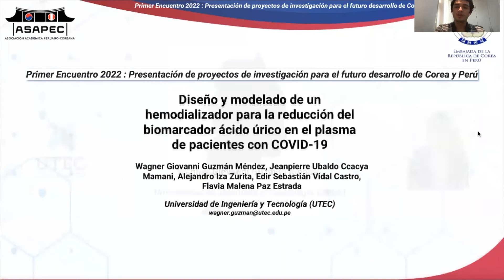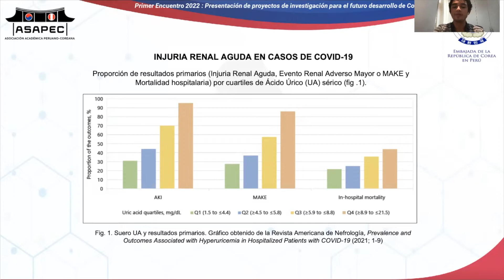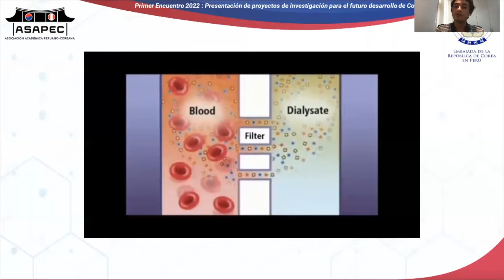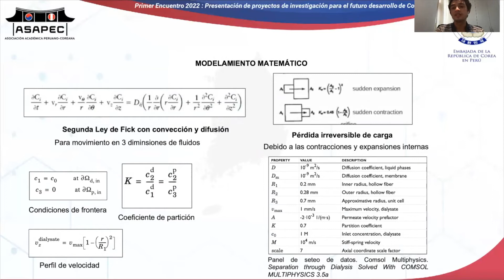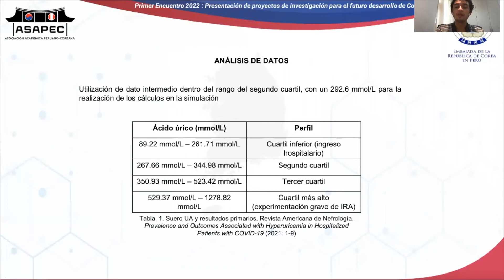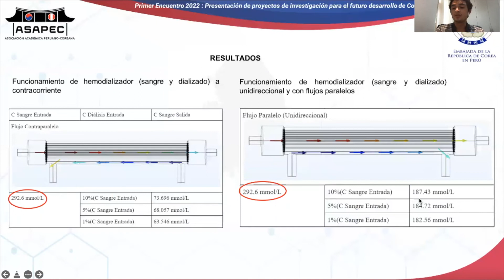𝙁𝙡𝙖𝙨𝙝 𝙏𝙖𝙡𝙠𝙨 - CIN-03 - 𝗖𝗶𝗲𝗻𝗰𝗶𝗮𝘀 𝗡𝗮𝘁𝘂𝗿𝗮𝗹𝗲𝘀 𝗲 𝗜𝗻𝗴𝗲𝗻𝗶𝗲𝗿í𝗮𝘀🌿⚙️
e presentamos a 𝗪𝗮𝗴𝗻𝗲𝗿 𝗚𝗶𝗼𝘃𝗮𝗻𝗻𝗶 𝗚𝘂𝘇𝗺á𝗻 𝗠é𝗻𝗱𝗲𝘇, perteneciente al bloque de 𝗖𝗶𝗲𝗻𝗰𝗶𝗮𝘀 𝗡𝗮𝘁𝘂𝗿𝗮𝗹𝗲𝘀 𝗲 𝗜𝗻𝗴𝗲𝗻𝗶𝗲𝗿í𝗮𝘀, quien nos expone su investigación titulada "𝘋𝘪𝘴𝘦ñ𝘰 𝘺 𝘮𝘰𝘥𝘦𝘭𝘢𝘥𝘰 𝘥𝘦 𝘶𝘯 𝘩𝘦𝘮𝘰𝘥𝘪𝘢𝘭𝘪𝘻𝘢𝘥𝘰𝘳 𝘱𝘢𝘳𝘢 𝘭𝘢 𝘳𝘦𝘥𝘶𝘤𝘤𝘪ó𝘯 𝘥𝘦𝘭 𝘣𝘪𝘰𝘮𝘢𝘳𝘤𝘢𝘥𝘰𝘳 á𝘤𝘪𝘥𝘰 ú𝘳𝘪𝘤𝘰 𝘦𝘯 𝘦𝘭 𝘱𝘭𝘢𝘴𝘮𝘢 𝘥𝘦 𝘱𝘢𝘤𝘪𝘦𝘯𝘵𝘦𝘴 𝘤𝘰𝘯 𝘊𝘖𝘝𝘐𝘋-19".
📍 Universidad de Ingeniería y Tecnología, Lima